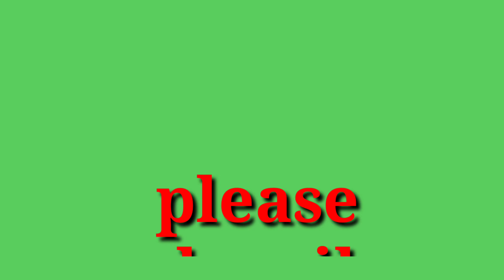Vivo X50 pro 5G V/S oppo Reno 4 pro , Vivo X50 Pro 5G all configuration, Oppo Reno 4 pro All configu